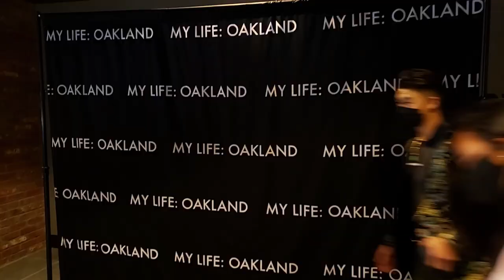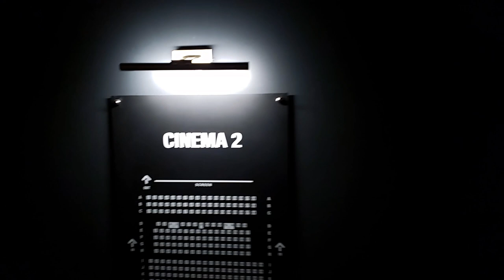Going to 2 Film Premieres and a Play! Actor Weekly Vlog